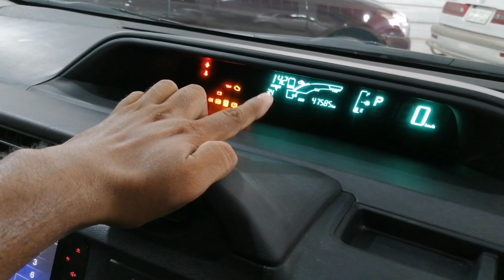ফ্রেশ TOYOTA AQUA HYBRID 2012 গাড়ি দেখুন // TOYOTA AQUA 2012 Car Price In Bd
Sami Car Enterprise
Hause # 1/5/A
Road # 3/A
Mohammadia Houjing Ltd,
Dhaka - 1207